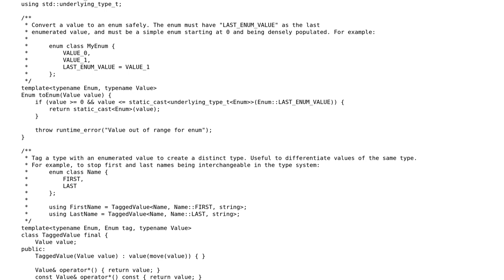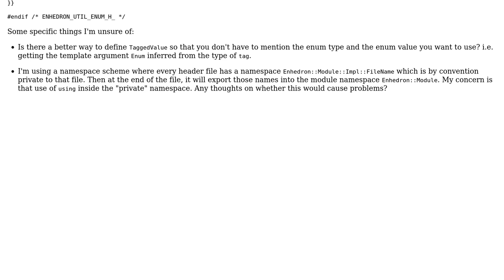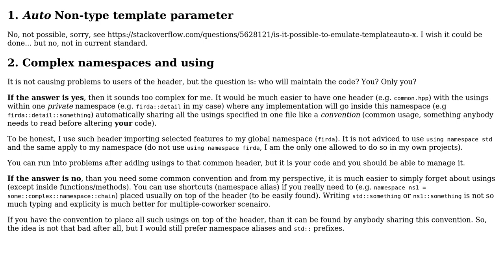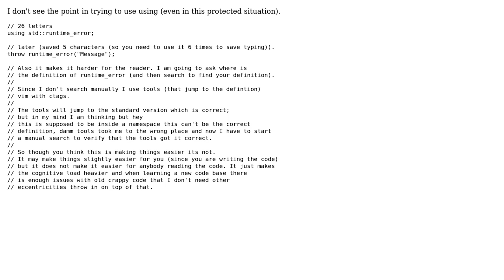Code Review: C++-safe way to use using inside headers (2 Solutions!!)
Code Review: C++-safe way to use using inside headers

With thanks & praise to God, and with thanks to the many people who have made this project possible! | Content (except music & images) licensed under CC BY-SA | Music | Images & others | With thanks to user Simon Bourne user Martin York user 200_success and the Stack Exchange Network Trademarks are property of their respective owners. You are responsible for your own actions.